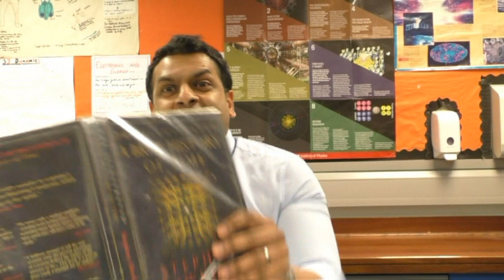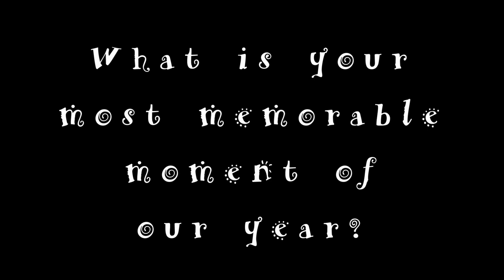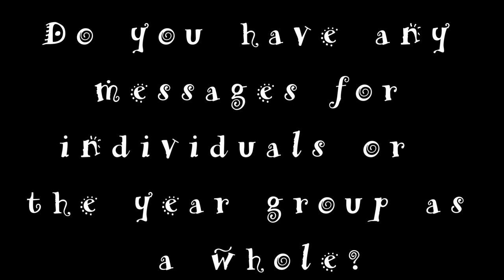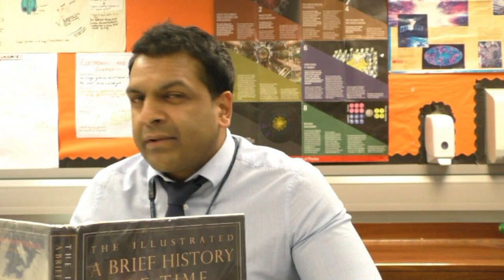Bell Baxter High School Leavers 2017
Bell Baxter leavers of 2017, bye lads.

Can only be played on a computer - not on phones due to Copyright.

Music
Thrift Shop - Macklemore & Ryan Lewis
Fancy - Iggy Azalea
Uptown Funk - Mark Ronson
One Dance - Drake
Shape of You - Ed Sheeran
Psych Rock - Pierre Henry
Over and Done With - Sunshine on Leith soundtrack